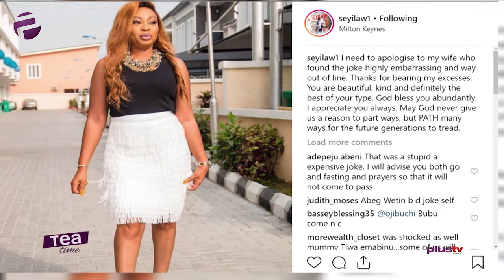Seyi Law Apologizes to Wife Over Joke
Comedian Seyi Law apologized to his wife for expensive joke suggesting that they are exes.